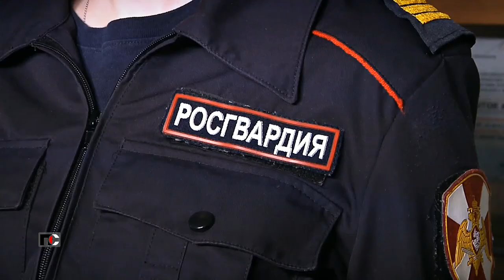Патрульная Служба - 23.03.07